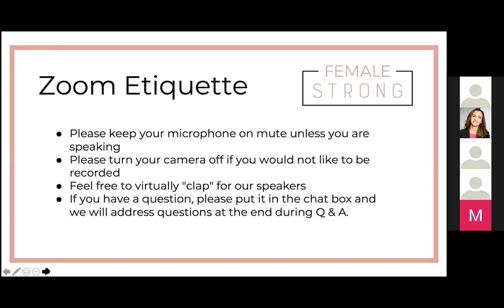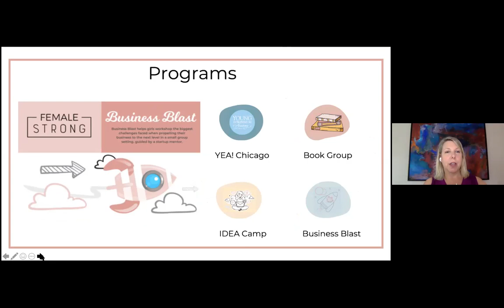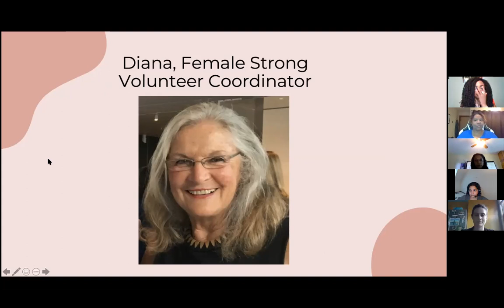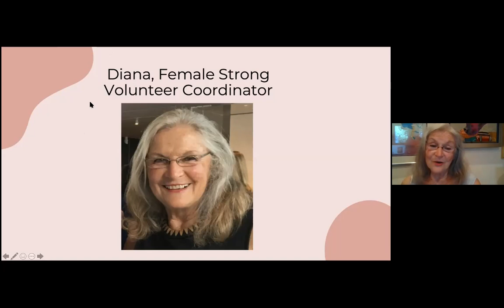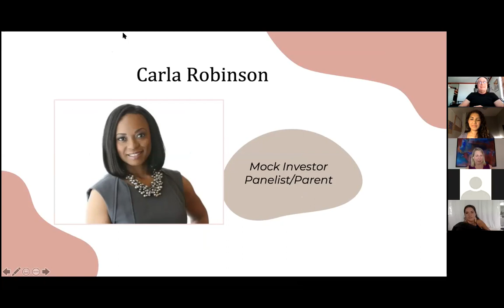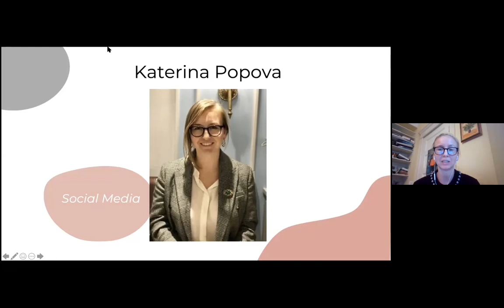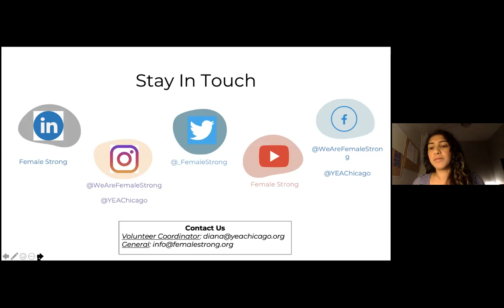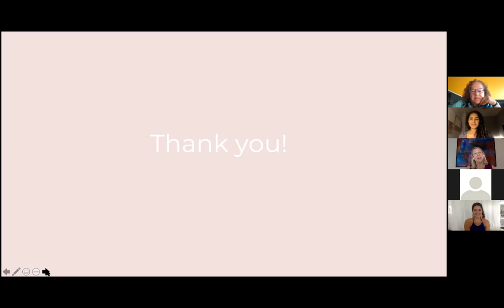Female Strong Volunteer and Program Celebration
On August 11, 2020, we came together virtually to celebrate our amazing YEA! volunteers who help us run our programs. Our featured speakers included Shirlene Small, Dare Schenck, Lydia Brown, Carla Robinson, and Katerina Popova, who shared with us their experiences serving in various volunteer positions.

If you want to learn more about how you can get involved, check out our